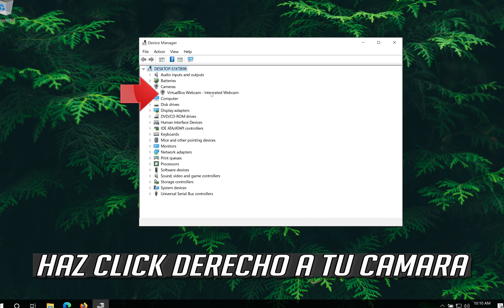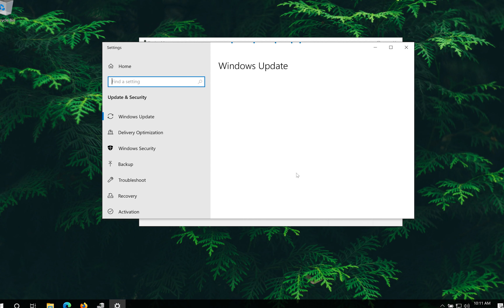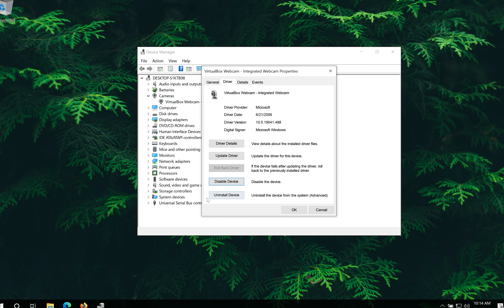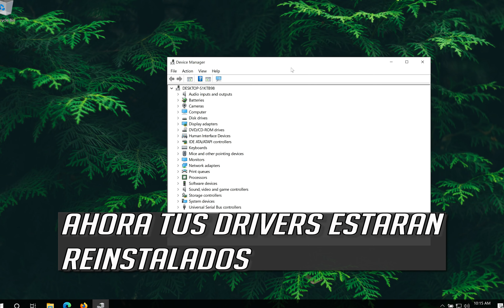Google Meet - Camara No Funciona [ Solucion] 2025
En este tutorial aprenderas a resolver el problema cuando tu microfono no funciona o cuando Google Meet no reconoce tu camara.

-Google Meet camara no funciona.
-Google Meet no reconoce webcam.
-Google Meet  no detecta camara.
-Google Meet no detecta mi camara.
-Google Meet camara no sirve.

Esta guia funciona en sistemas operativos como Windows 10, windows 10 N, windows  7, Windows Server Y  laptops, pcs. portatiles, ordenadores manofacturados por Dell, HP, Alienware, MSI, Toshiba, Acer, Lenovo, razer, huawei, samsung  entre otras.